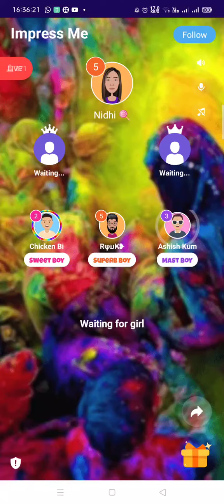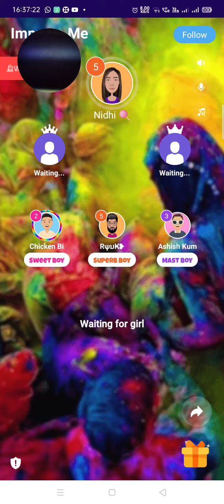Bhojpuri Song in the house